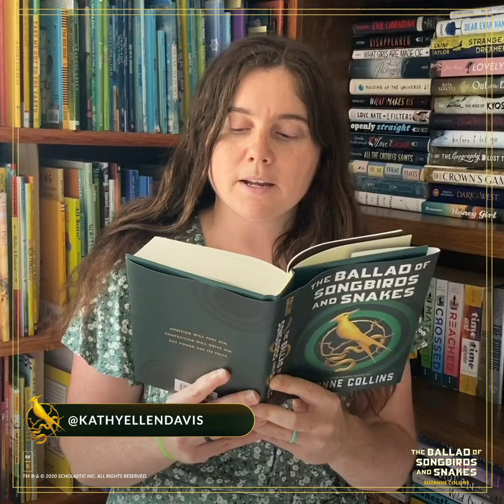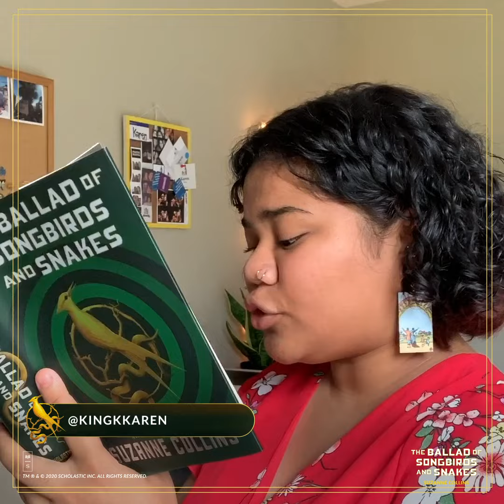The Ballad of Songbirds and Snakes Global Influencer Read-Aloud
Listen to fans from around the globe read from The Ballad of Songbirds and Snakes by Suzanne Collins! On sale now